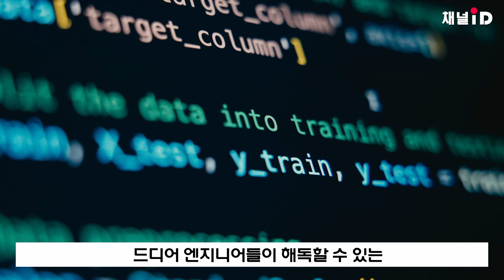지구 떠난 지 47년된 보이저 1호 "나 아직 살아있어!" ...미션은 계속된다 /오렌지파이